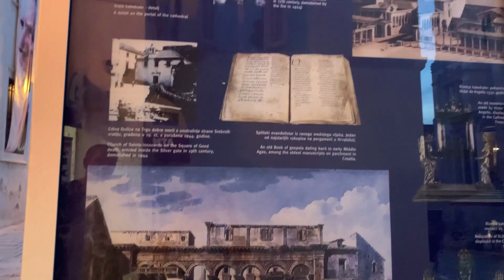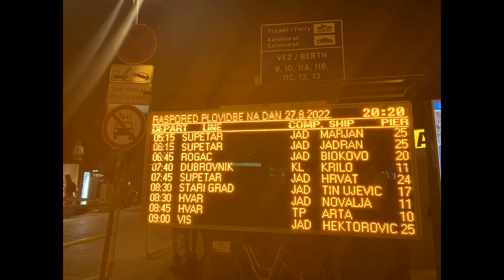Топовые места Хорватии. Сплит| Split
Сплит прекрасный город на  берегу Адриатического моря где переплетаются изумительная природа, древняя история и архитектура.

Это видео без озвучки , для того чтобы показать реалистичность места

Кому интересно посмотреть с озвучкой плей лист Балканы

Не пожалейте ❤️